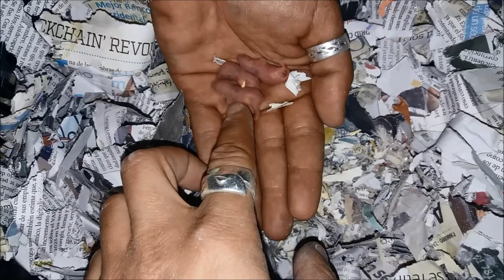Crías recién nacidas ratón casero (Mus musculus)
Os enseñamos un nido de ratón casero. son siempre lugares recogidos y calentitos, con material tipo papel, hierba, lanas...para dormir y estar calentitos descansando además de si hay bebés pues ahí también estarán.
Lo comparten los papás y si es grande pues más familia relacionada.
Si lo descubrimos, y tocamos, la mama y papá huirán pero volverán en seguida, o bien para seguir con normalidad o bien para mudar los pequeños si se han sentido amenazados.
Es vital no mover los pequeños a otros sitio, sólo los encuentran en donde estaba el nido original.
Es terrible pensar que son el alimento que venden para reptiles y similares animales enjaulados (ellos los llaman pinkies).